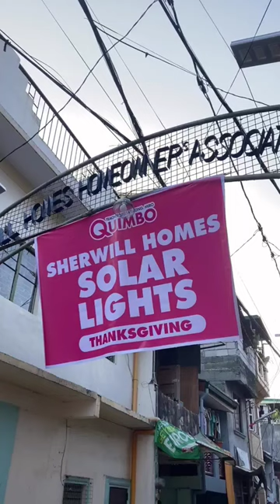Sherwill Homes Solar Street Lights Thanksgiving - Cong. Teacher Stella Quimbo and Cong. Miro Quimbo